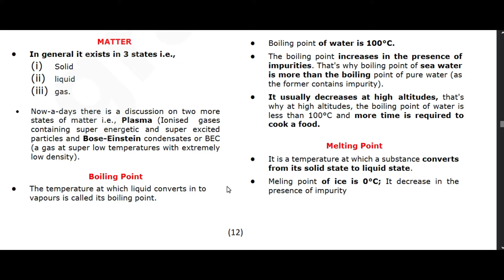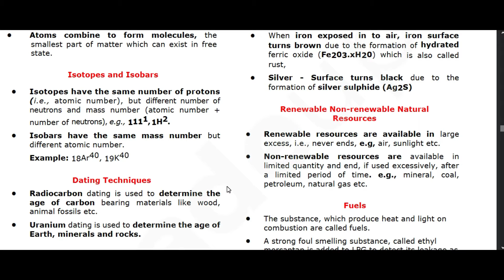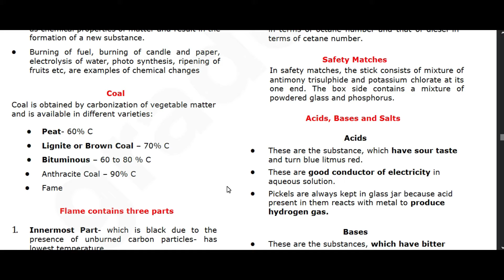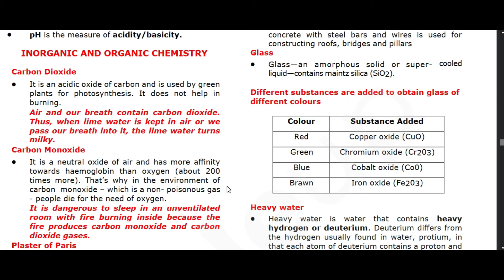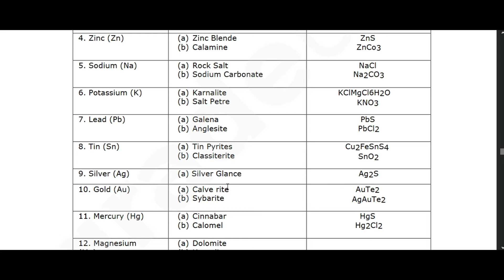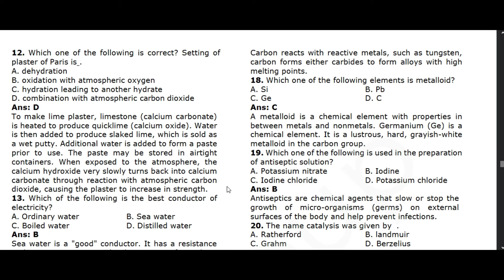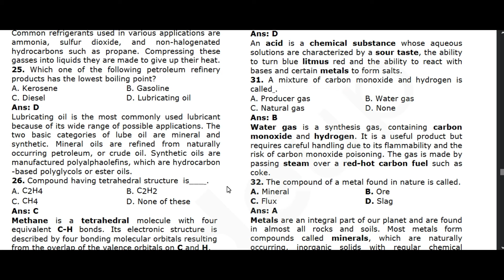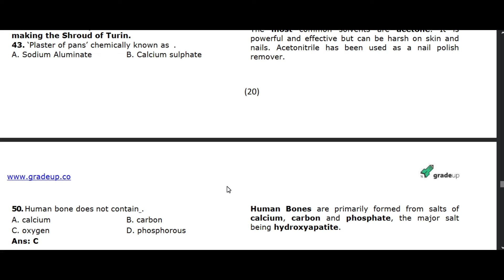66th Bpsc prelims revision of Science and Tech -Chemistry by Vikash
Hii freinds aapko is video mai 66th Bpsc prelims ka revision video milega ,kal se mai 66th Bpsc prelims ka fast revision karna start kar diya hoon  to mere saath jo v revision karna chahte ho wo mere channel ko subscribe kar sakte hai,aagar aap 66th Bpsc prelims mai qualify kar 66th Bpsc mains likhna chahte hai to jarur mujh follow karye is 66th Bpsc prelims ke phle tak,mai khud v clear karung or aaplogo ko v karwauna to bne rhy mere channel IASZINDAGI academy ke saath or subscribe jarur kar de oe bell icon jarur press kar de jisse ki mere saare video ka aapko update mil paye.

 Dhanewaad doston mere saath bne rhne ke liye.